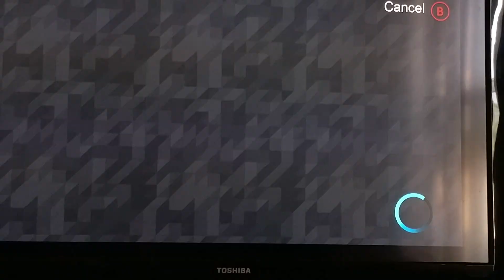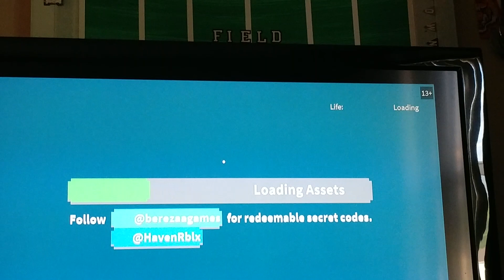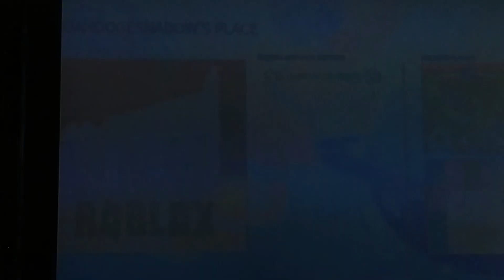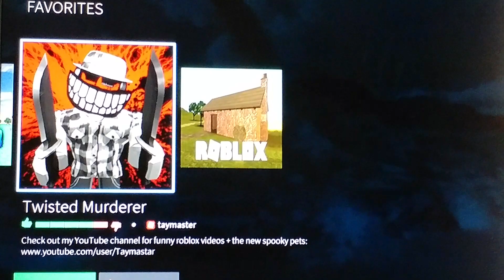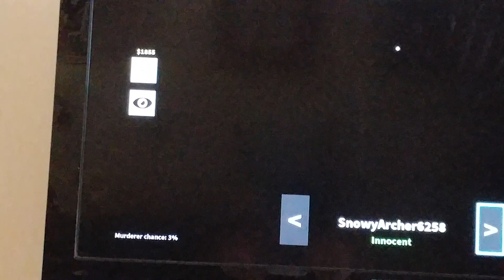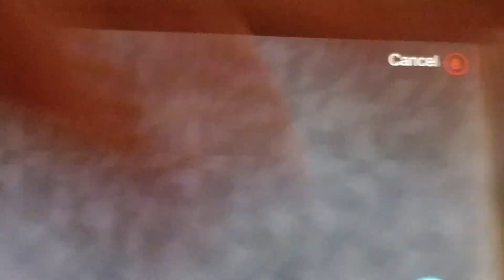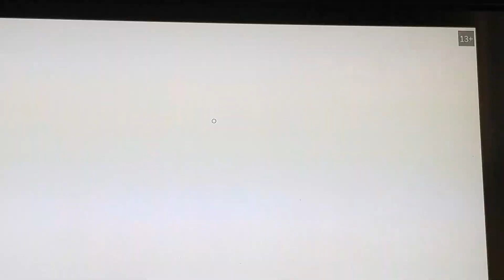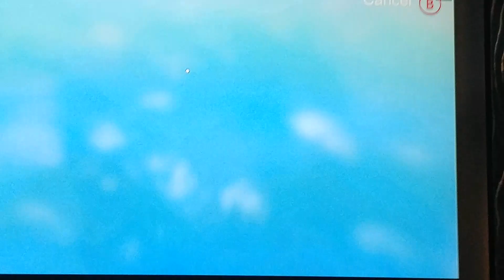Epic roblox montage of awesomeness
5 diferant games 1,cart ride 2,geometry dash tycoon 3,miners haven 4,twisted murder 5,murder mystery 2